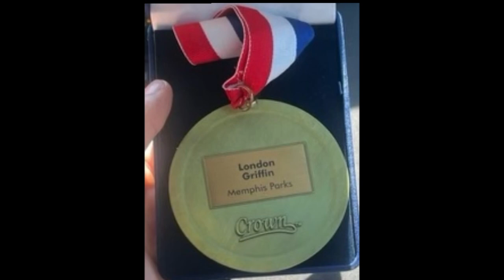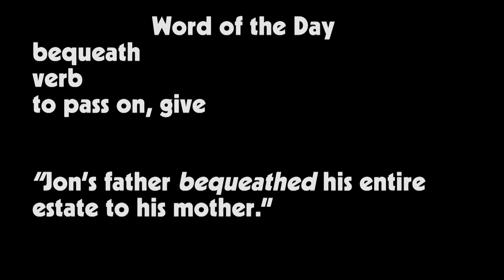HNN News for Thursday, October 19th